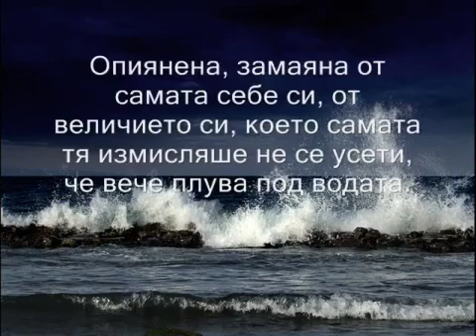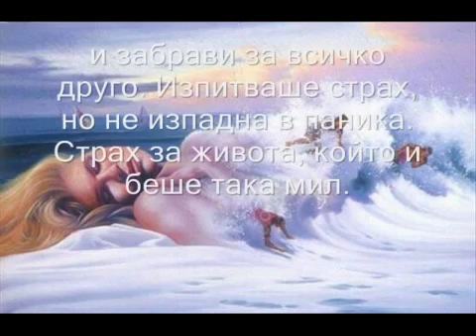Pluvkiniata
sekirata Pluvkiniata proza